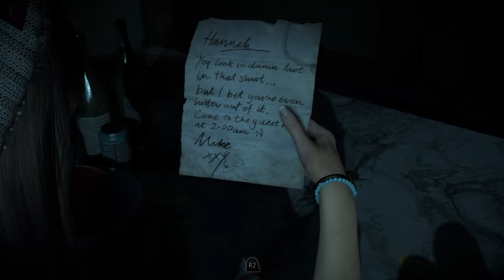SamGamesGS - Until Dawn Part 1: It Begins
Join the Subscribbles! :D